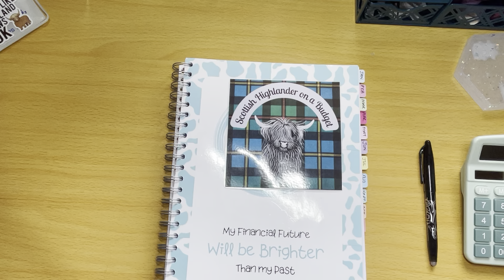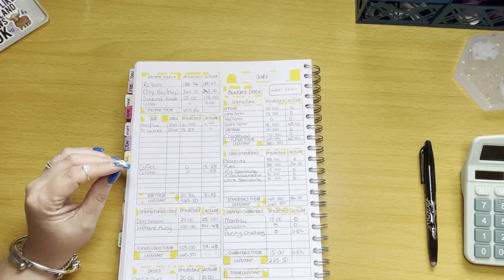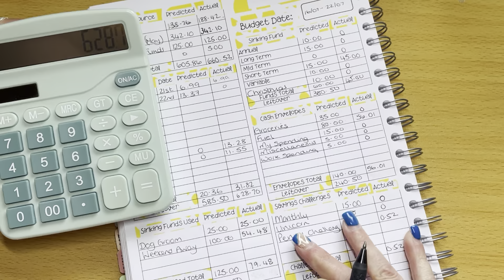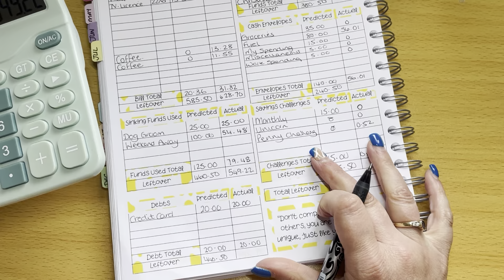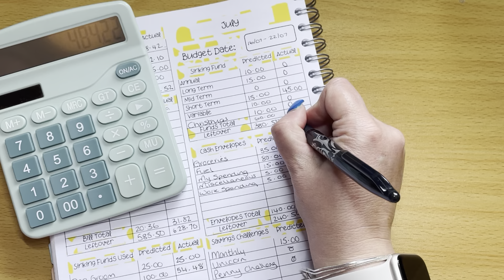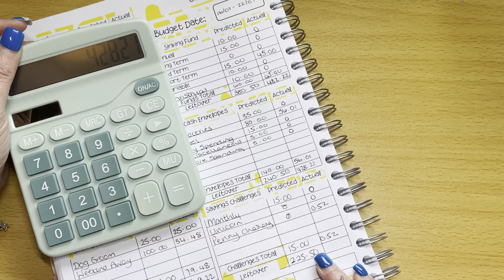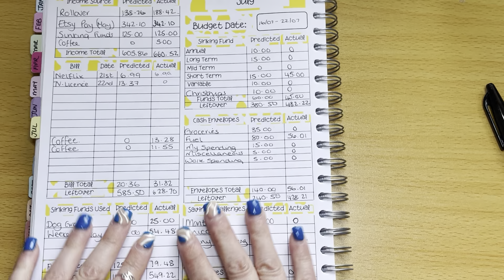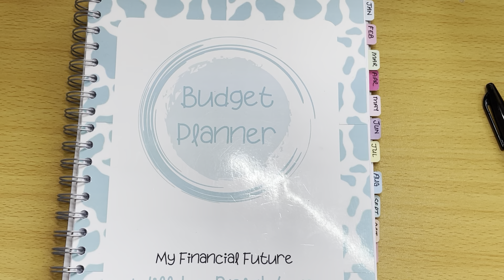Closing out the 3rd week of July | this week I shopped my cupboards | minimum spending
Hi Pals,

🐄: Instagram. @thescottishhiglander
🐄: TikTok. @thescottishhighlander

        🐮 Channel Shoutout 🐮